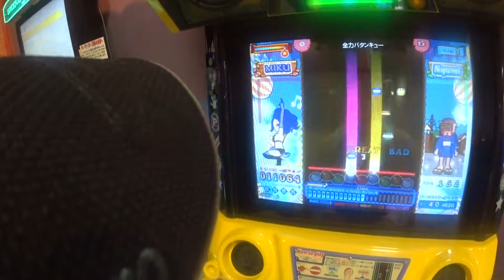ﾎﾟｯﾌﾟﾝﾐｭｰｼﾞｯｸ ｴｸﾗﾙ 全力ﾊﾞﾀﾝｷｭｰ(EX 39)